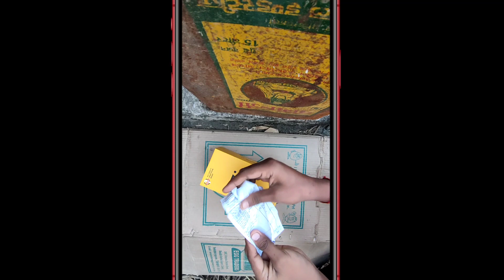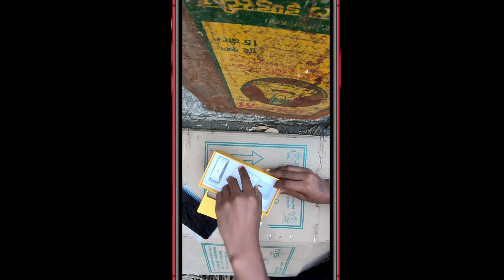Realme 7i Unboxing Blue Color First Look & Review !! Diwali Sale mein Discount 1000 मिला Best Deals🔥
Hello guys aaj ki is video mein bataunga ki Flipkart par realme 7i Unboxing Diwali Sale mein booking kiye hai Discount 1000 mila hai best Look Realme 7i Unboxing Blue Color First Look & Review !! Diwali Sale mein Discount 1000 मिला Best Deals🔥